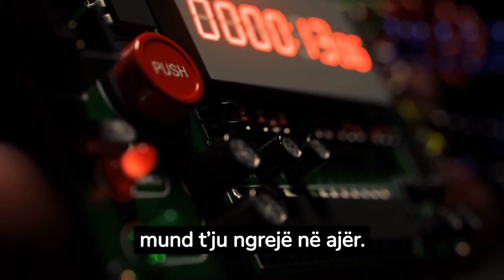Harrojeni viagrën – po arrin zgjidhja më efikase për meshkujt